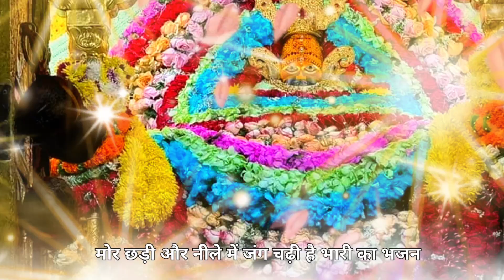मोर छड़ी और नीले में जंग छिड़ी है भारी ! Krishna, KHATU shyam bhajan 2024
कलयुग का रंग सांवरे | Kalyug Ka Rang Sanwre | श्याम भजन | by मोना मेहता